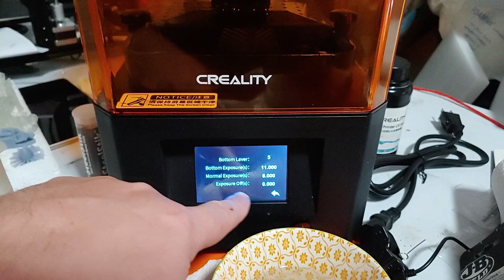Creality Resin 3D Printer MSLA LD002R Beta Hardware T3DP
Don't forget as the holiday shopping season unfolds. using my links below provides my income! you don't have to buy what I link. just clicking them and then buying whatever you are looking for works! Thank you!

I now have a mailing address

Support Me?

Printers (Random Order) Amazon List
Filament
Amazon Filament Favorites

Saintsmart Filament